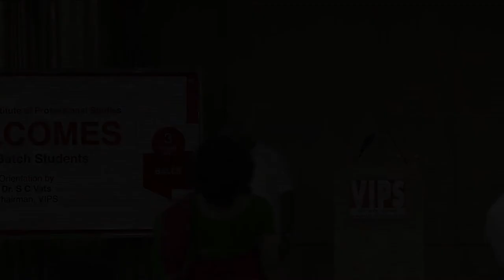Dr. S. C. Vats, Chairman VIPS, Orientation 2017 BALLB Students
Vivekananda Institute of Professional Studies
Welcomes 2017 BA LLB Batch Students
Orientation by Dr. S. C. Vats, Chairman- VIPS